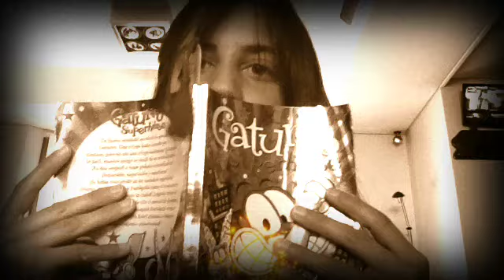"story of my life" Fan video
Fan video of "story of my life"